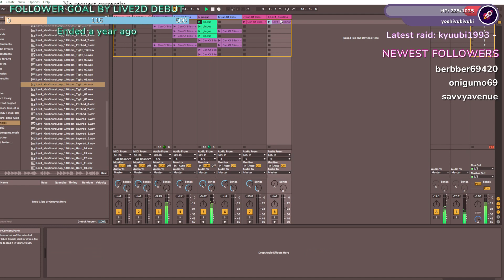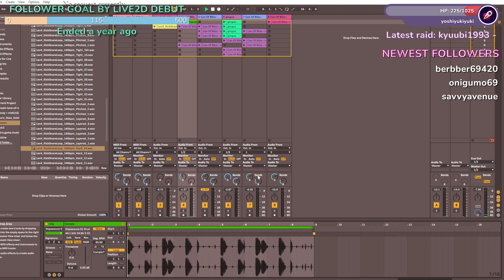This is just video i made alice333.ai takes u to a 404 page ?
i deleted song becaue artist didn't want to collab actually why they change title